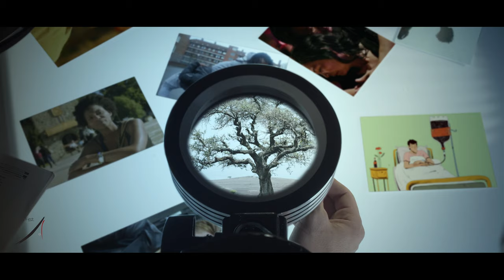АстерФест 📎 Движења👣Патеки 🎞 Онлајн 🎞 28-31 август 🕢 🖥